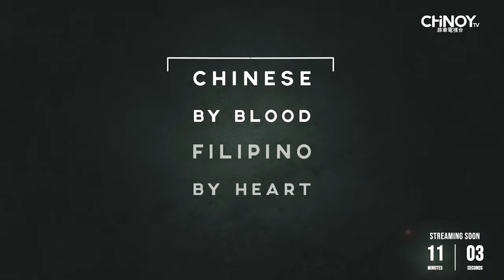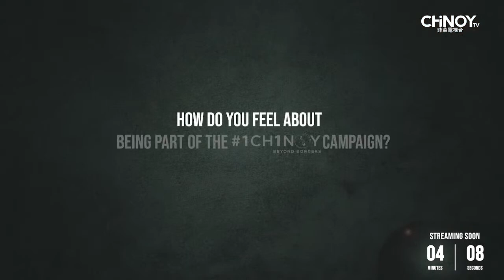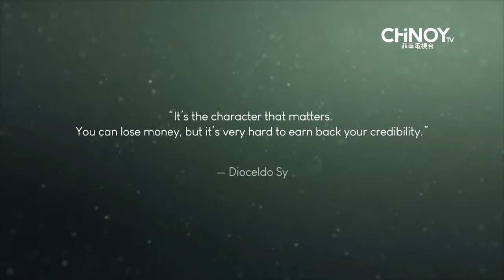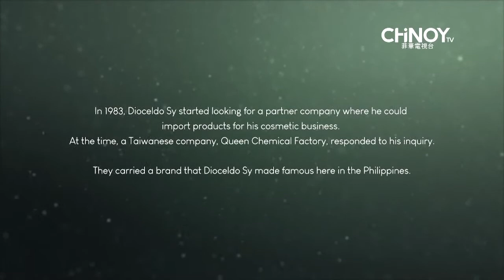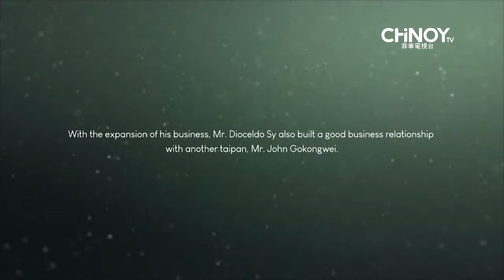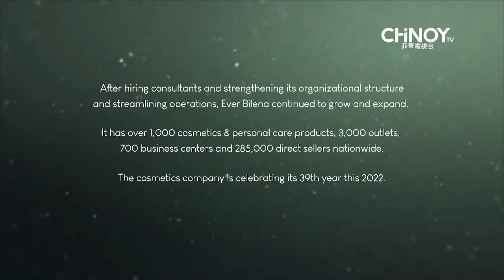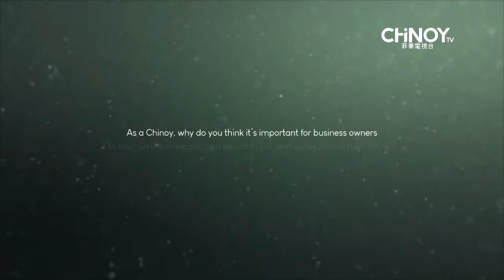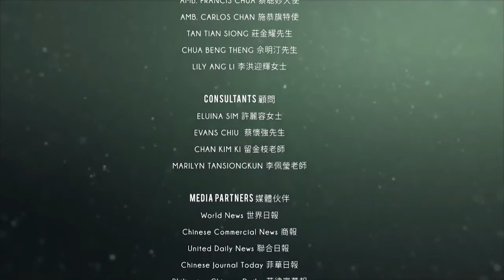Chinese by Blood, Filipino by Heart 1CH1NOY | Season 2 Episode 3: Dioceldo Sy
Hear about the inspiring story of Dioceldo Sy’s journey, and as he talks about his beauty empire - and how he intends to pass the baton and mentor the next generation.

“Chinese by Blood, Filipino by Heart 1CH1NOY BeyondBorders”, is a documentary series that will take an in-depth look into Chinoy culture and experience. Season 2 focuses on stories of Chinoys that went beyond the usual norm and culture, and chose unconventional paths to follow their hearts and passions.

Catch "Chinese by Blood, Filipino by Heart 1CH1NOY BeyondBorders" every Sunday at 8pm on CNN Philippines (Free TV Channel 9, Sky Cable Channel 14, Cignal Channel 10), with replays on Wednesdays at 8pm on CHiNOY TV’s Facebook Page and YouTube Channel, and Saturdays at 6:30pm on CNN Philippines.

MB01LVSUNU6IYME